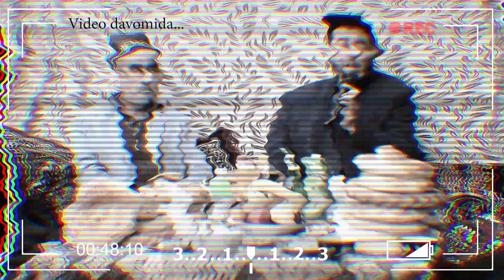OHIRIGACHA ESHITING!!! Yig'idan o'zingizni to'htata olmaysiz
‼kanalimiz rivoji uchun‼

❤ layk bosing

🔜 komentariyaga o'z fikringizni qoldiring

💯 do'stlaringizga ulashing

👩‍👩‍👧‍👧 zero mo'min mo'minga faqat yahshilikni ulashadi